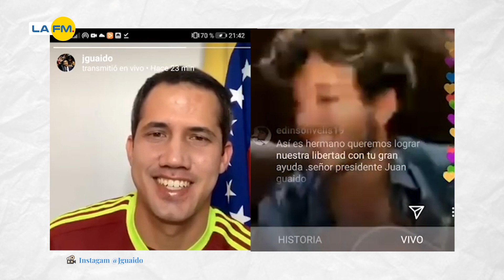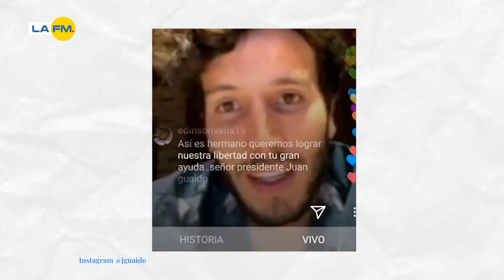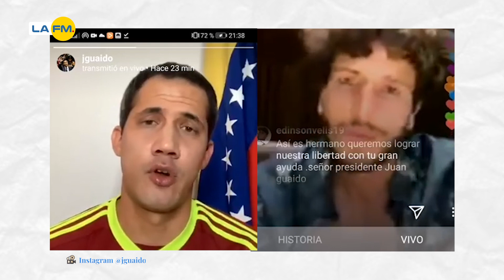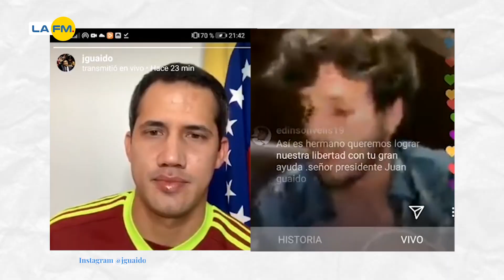Yatra y Guaidó, llenos de críticas por un video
Sebastián Yatra y Juan Guaidó hicieron un en vivo en Instagram que no le gustó a muchos.